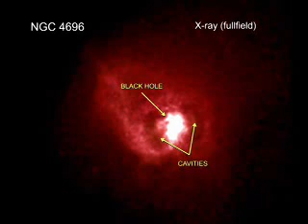Black Holes Explained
A description of black holes.